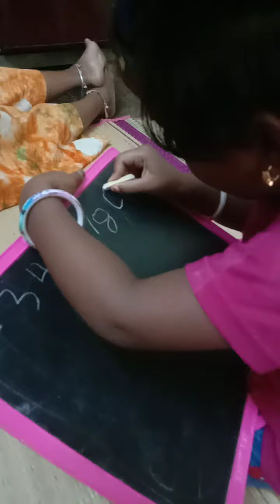Glancy writing ABCD😍👍🏻👌🏻